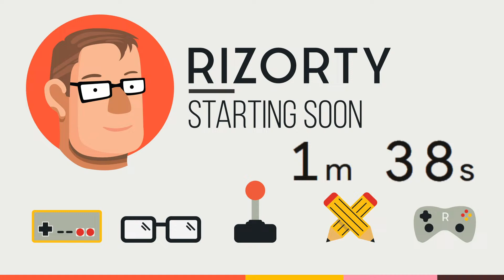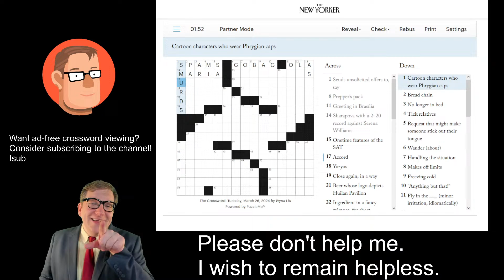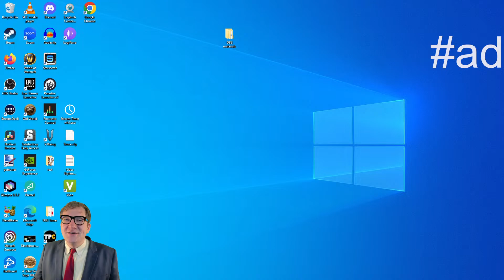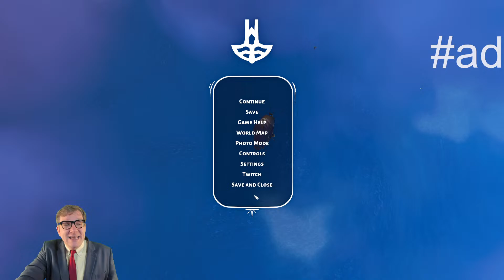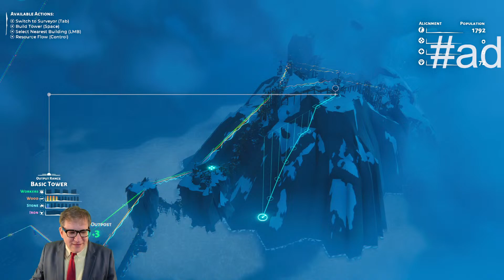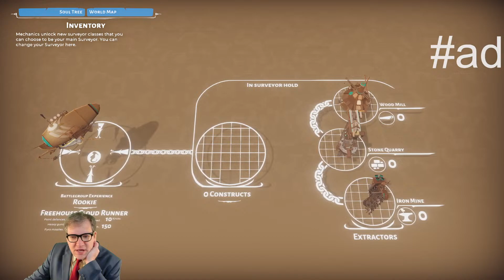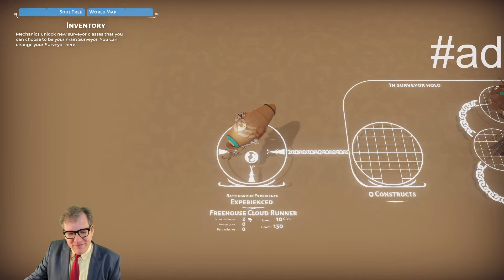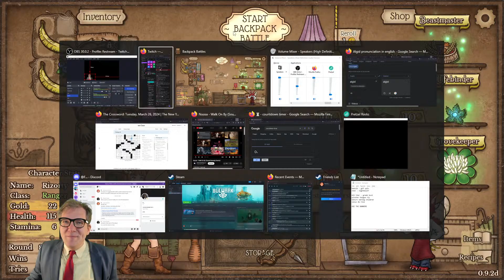Let's play Bulwark: Falconeer Chronicles!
Sorry for ignoring you over here! If you'd like to chat with me, please come over